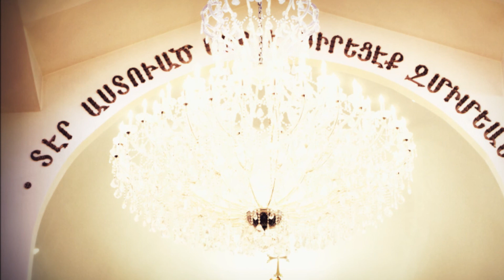Sermon on the Mount (incomplete)